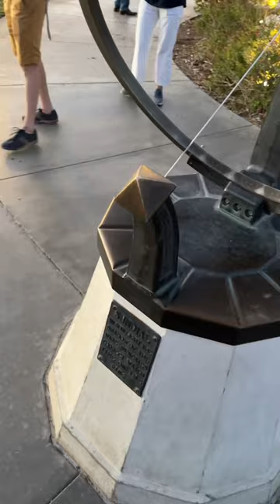Sun Rotation with Sundial at Griffith Observatory Los Angeles